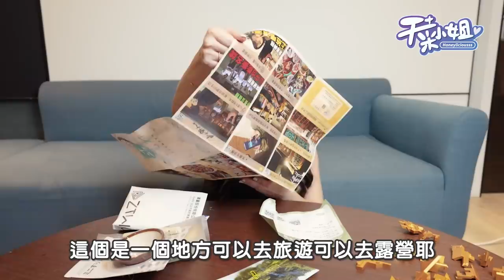天菜和阿達哥的第一次！禮物竟要晚上獨自DIY？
再次感謝 解婕翎 的邀約 讓我們有這麼棒的體驗!!!
阿達哥也太有心啦!!!
交換的禮物還有完整的故事 超喜翻~